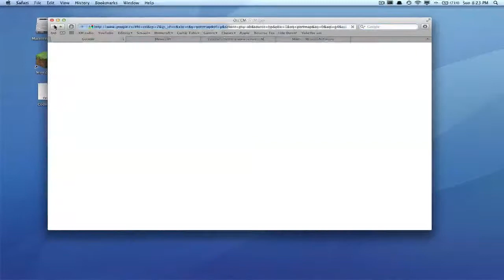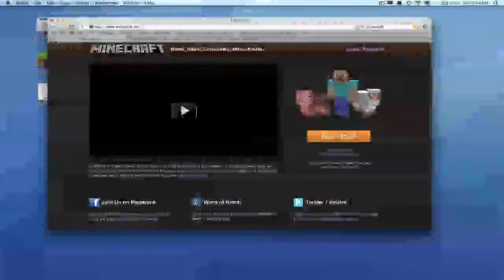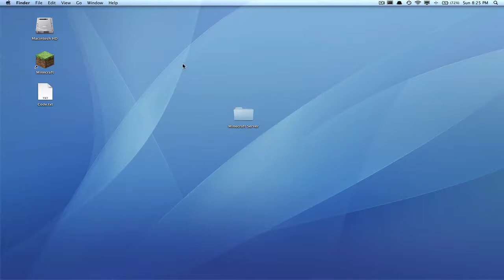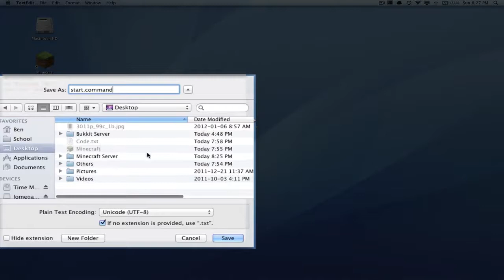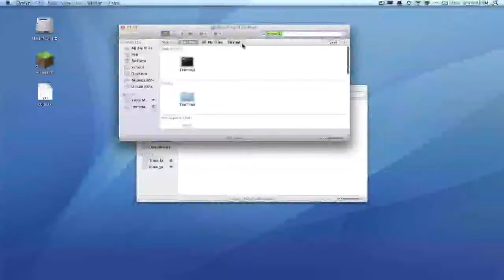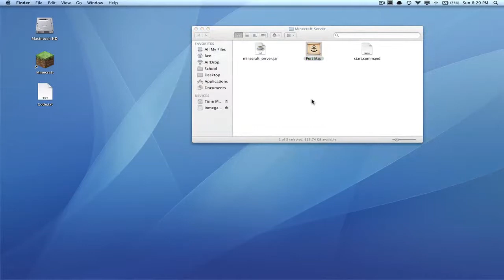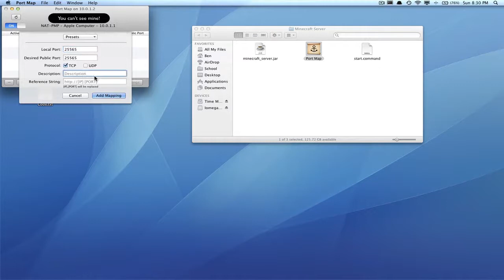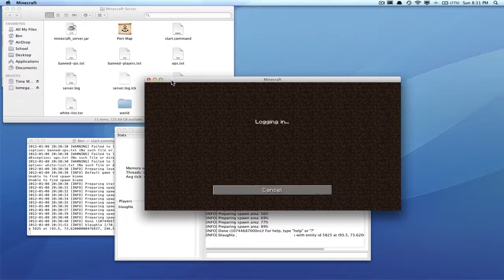How to Set Up Your Own Minecraft Server (Mac)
How to set up your own Minecraft server on a mac!

Code:

1st

#!/bin/bash
cd "$(dirname "$0")"
exec java -Xmx1G -Xms1G -jar minecraft_server.jar

2nd

chmod a+x